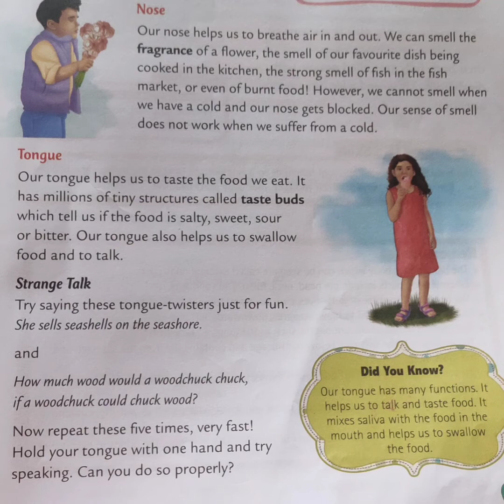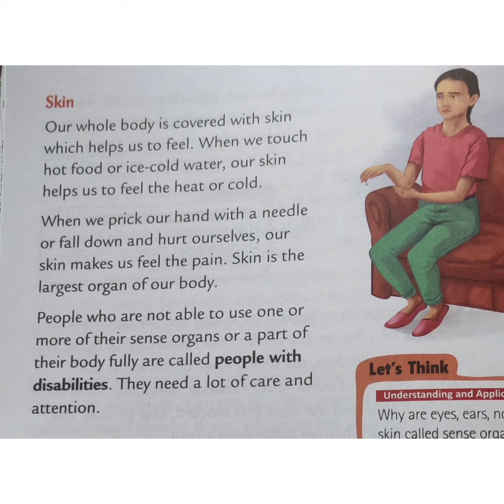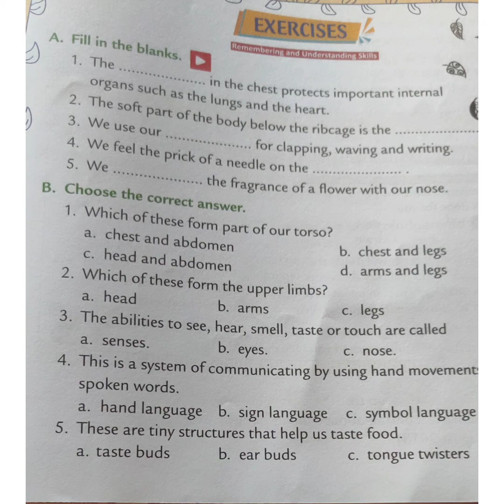My Body Class 3A&C EVS 7-5-21